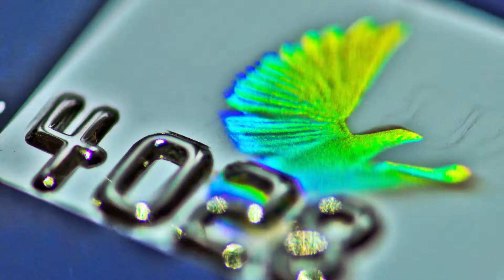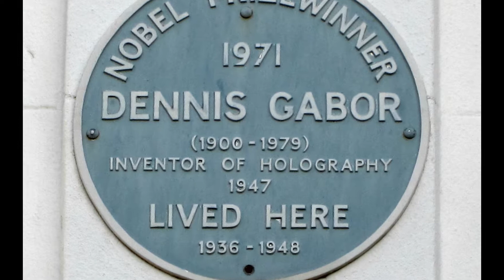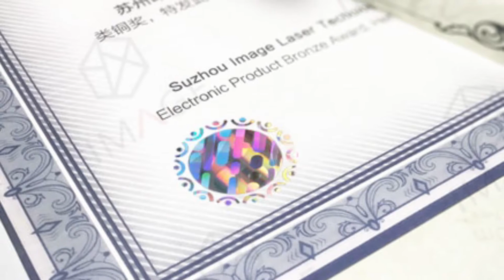Holography Technology - Do You Know About Hologram Technology?